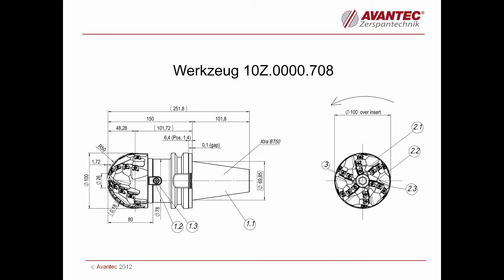Avantec - Kurbelwellen Halbschale schruppen